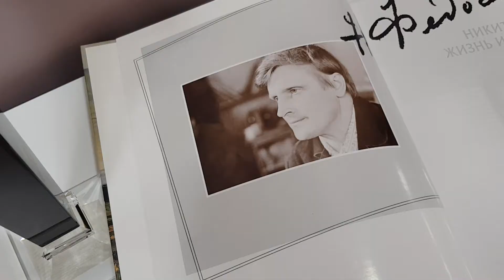Книга Жизнь и творчество. Художник Никита Федосов. Автор Вера Брюсова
Дорогие друзья! Мы продолжаем знакомить вас с книгами об известных русских художниках.

Никита Федосов (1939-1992) — ярчайшее явление в истории русской пейзажной лирики, наследник творческих традиций Исаака Левитана.

Он прожил короткую жизнь, но многие из его произведений вошли в золотой фонд русской живописи.

Книга написана профессором Верой Брюсовой, мамой художника, в 2001 году и содержит богатый искусствоведческий материал о жизни и творчестве Никиты Федосова. Кроме этого, в альбоме собраны репродукции известных произведений Федосова, а также фотографии его различных этюдов и набросков.

По мнению специалистов, эта книга является лучшей книгой о художниках поколения Никиты Федосова.